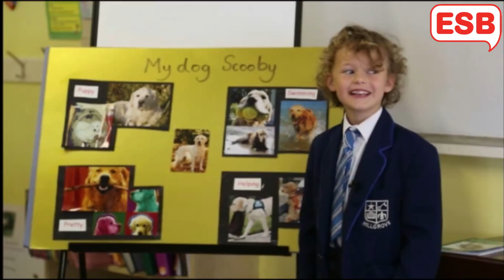Inspirational Speeches | Young Speaker of the Year | ESB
English Speaking Board is a national awarding organisation offering qualifications focused on communication skills at school, in college and throughout life.

English Speaking Board's mission is to promote clear, effective communication at all levels by providing high quality assessments, training and services in the UK and around the world, recognising and encouraging the potential of all.

This video is to inspire the young speakers of today to be the leaders of tomorrow.